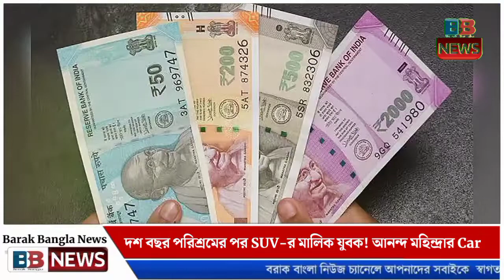দশ বছর পরিশ্রমের পর SUV-র মালিক যুবক! কাহিনি শুনে টুইটে শুভেচ্ছা আনন্দ মহিন্দ্রার